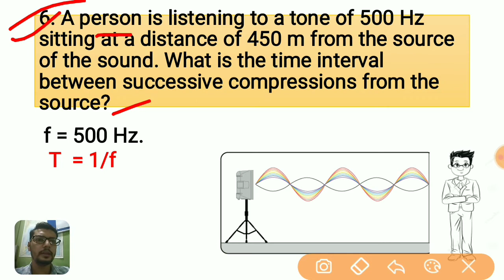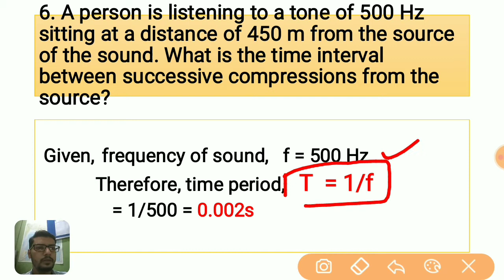6. A person is listening to a tone of 500 Hz sitting at a distance of 450 m from the source of the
6. A person is listening to a tone of 500 Hz sitting at a distance of 450 m from the source of the sound. What is the time interval between successive compressions from the source?